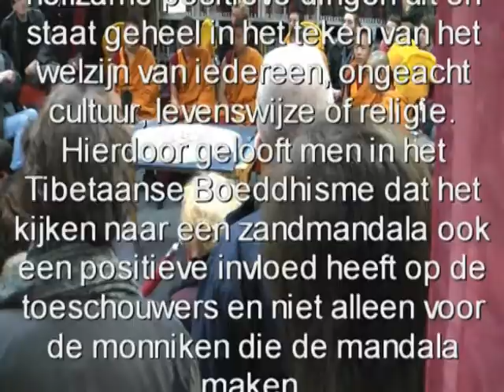vergankelijkheidsritueel.mpg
In het vergankelijkheidsritueel wordt de zandmandala weggeveegd en het gekleurde zand in kleine zakjes gedaan en aan de bezoekers meegegeven. Het gekleurde zand heeft grote krachten en kan bijvoorbeeld helpen bij een wedergeboorte als mens.